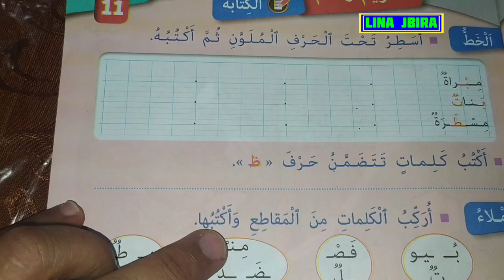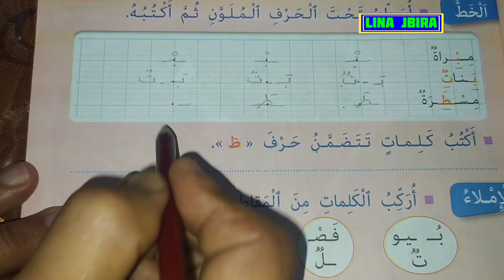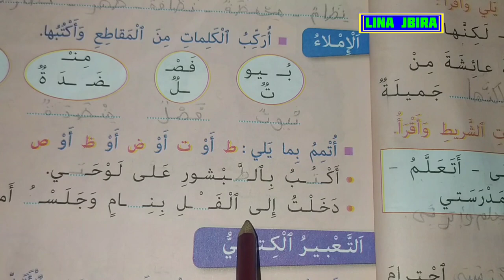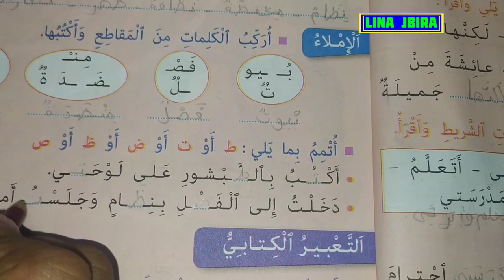و دعم في الكتابة مرجع كتابي في اللغة العربية للسنة الثانية ابتدائي الصفحة 57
@كتابي في اللغة العربية للسنة الثانية ابتدائي الصفحة 57